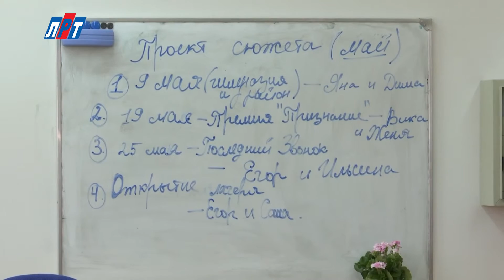Владимир Ружицкий посетил гимназию №16 Интерес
Глава Люберецкого района и города Люберцы Владимир Ружицкий посетил гимназию №16 «Интерес». В ходе визита он ознакомился с работой образовательного учреждения, а в конце встречи ученики гимназии взяли у главы города эксклюзивное интервью.

Экскурсия Владимира Ружицкого по гимназии «Интерес» началась с презентации электротехнического кружка. Недавно его воспитанники принимали участие в Московской областной олимпиаде по робототехнике. Представители учебного заведения стали призерами соревнования. Главе продемонстрировали инновационного робота, сделанного учеником второго класса гимназии №16.

Затем главу Люберецкого района и города Люберцы ознакомили с работой химико-биологических классов. Это направление пользуется особой популярностью, большая часть выпускников по окончании гимназии поступают в медицинские ВУЗы.

Ольга Горячева, заместитель директора по УВР гимназии №16 «Интерес»:
"Среди наших выпускников есть уже результаты – победитель регионального этапа и призер заключительного этапа по химии и биологии – Пушкин Дмитрий".

И в заключение встречи ученики гимназии - будущие журналисты - взяли у Владимира Петровича интервью. Главу города пригласили в телестудию, где его ожидали юный корреспондент и телеоператор.

Учиться азам журналистики воспитанникам гимназии №16 помогают сотрудники Люберецкого районного телевидения. В этом году для ребят неоднократно проводились мастер-классы, во время которых они узнавали много интересного и полезного о своей будущей профессии.